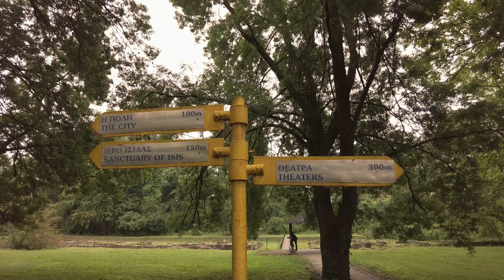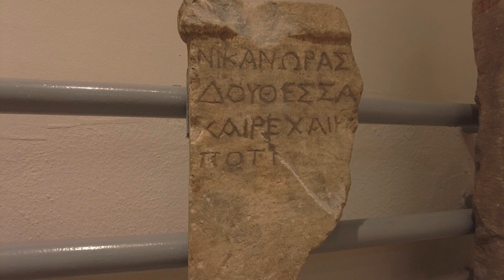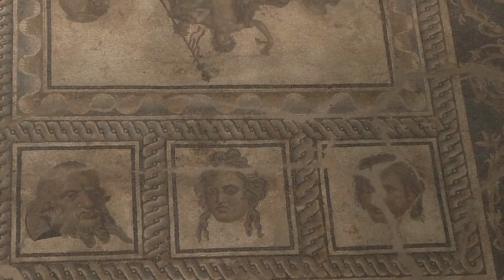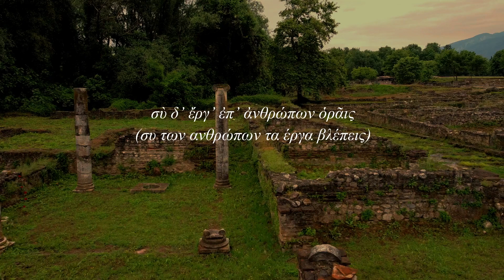ΔΙΟΝ, η ιερή πόλη / Dion, the holy city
Το Δίον ήταν η ιερή πόλη των αρχαίων Μακεδόνων, αφιερωμένη στο Δία και στους δώδεκα Θεούς.

Dion was the sacred city of the ancient Macedonians, dedicated to Zeus and the Gods.